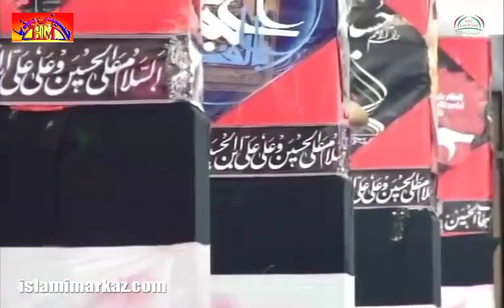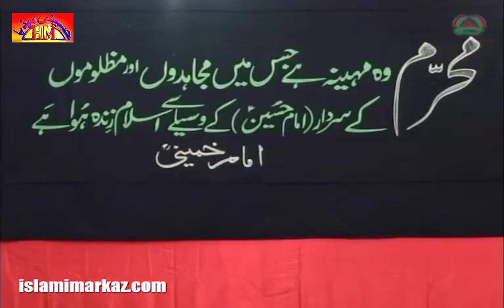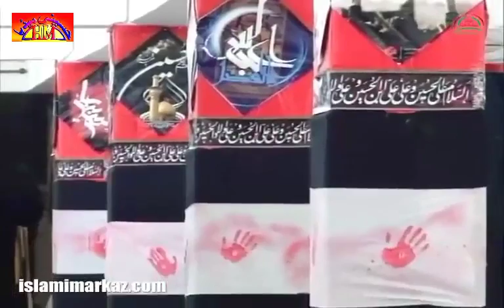[02] Muharram 1437 2015 Qayam-E-Imam Hussain (A.S) Ka Makki Marhalah - Ustad Syed Jawad Naqavi